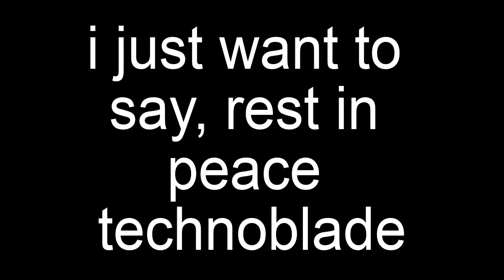Speedrunning the Danger Marker in Roblox Find the Markers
sus is you
shut up